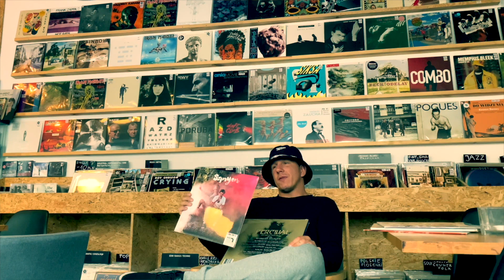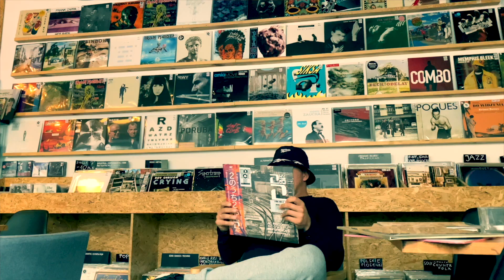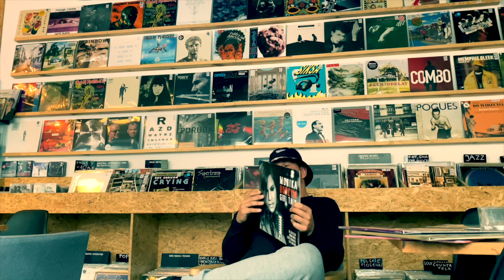RADIO PAKOL #58 - RSD DROP 29.08.2020